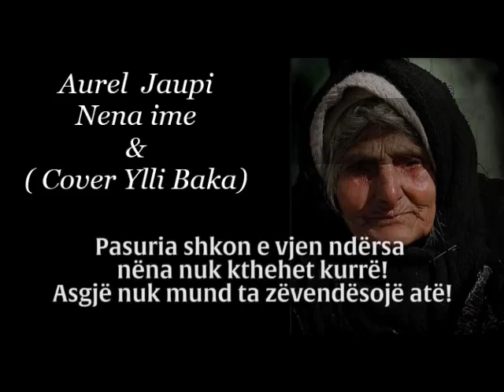Mirmengjes moj nena ime aureli